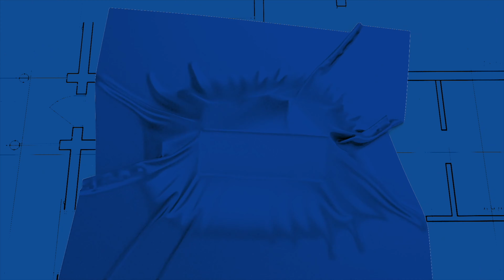Dicket Mead video tour Welwyn Estate Agent 4K